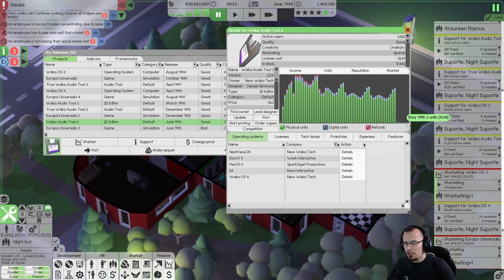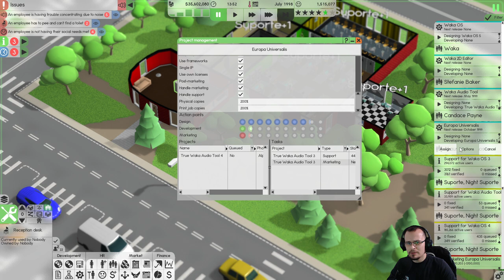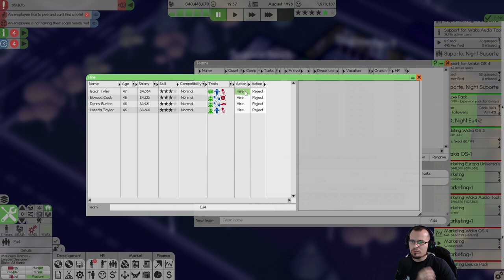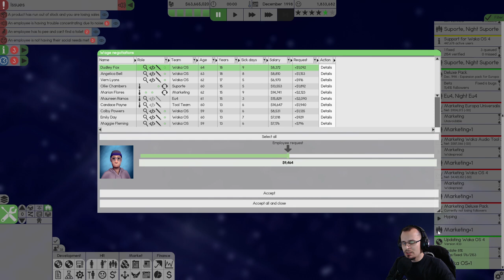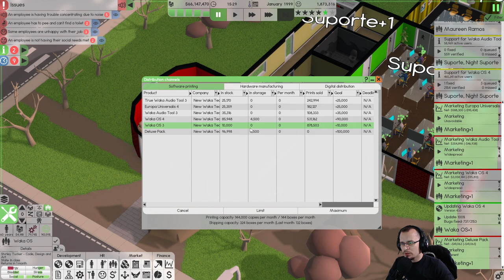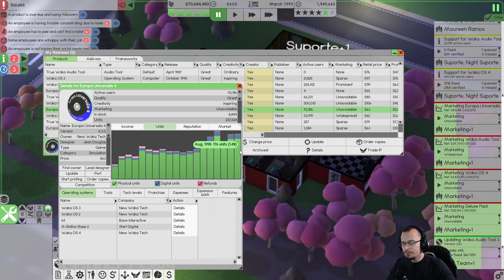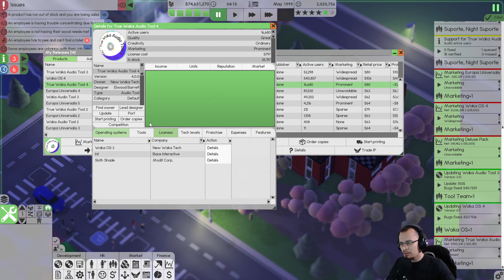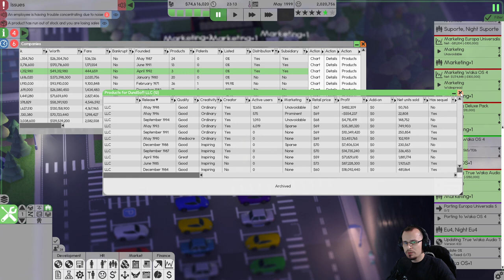UPDATES A 1000%! Software Inc. Beta #17